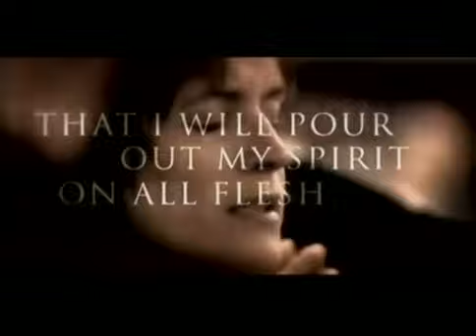Todd Bentley - Lakeland FL "Outpouring" - June 20, 2008 (Pt2)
Personal Disclaimers: PART 1: To meet the requirements for "fair use", I hereby criticize these videos that I am using to educate the public; to wit, I absolutely do not endorse, approve, or condone anything (or anyone) presented herein. I consider the vast majority of the content to be unbiblical, ungodly, potentially harmful to your temporal earthly life, and certainly dangerous to your spiritual welfare and your eternal soul! Please view with caution and an open bible. PART 2: What is claimed to be the work of the Holy Spirit in these videos is a sad substitute that will never satisfy the soul. "...*we are filled with the Holy Spirit when we are filled with the Word, which He inspired and empowers. As we align our thinking with biblical teaching, applying its truth to our daily lives, we come increasingly under the Spirit’s control.” PART 3: The miracles that are promised and claimed in these videos are rarely realized, and never documented. God certainly heals as he wills, but if healing is the "privilege of believers" today, and if certain men are "gifted" to heal, why does every believer die from some physical ailment? Why aren't the hospitals regularly cleaned out by these modern-day "apostles"? Why don't doctors and nurses give any substantial evidence for the many testimonies of miraculous healings and disease reversals? What true, verifiable miracles can believers hope to see every day? "*To see a spiritually dead sinner made alive in Christ Jesus by the power of the Spirit is to witness an actual miracle of God.” PART 4: The plain, simple Gospel of Jesus Christ is the POWER OF GOD for salvation. (Rom 1:16) Calling down fire from God is simply calling for his judgment to fall. (II Pet 3:7) Instead, call on him for his mercy, grace and salvation, confessing your sins and unrighteousness and you'll experience the true power of God, and the true indwelling of the Holy Spirit. For “everyone who calls on the name of the Lord will be saved.” (Romans 10:13)

Source: These videos were recorded by me from the live broadcast on GodTV and archived for my own research purposes. These broadcasts, as recorded, provide a historical record of the actual events that occurred at the so-called "Lakeland Outpouring Revival" in 2008. They are important historical documents of public interest and, as such, they must be available for institutional, corporate, and personal use, in research, commentary, criticism, teaching, and reporting.

(*quotes by Dr. John MacArthur)